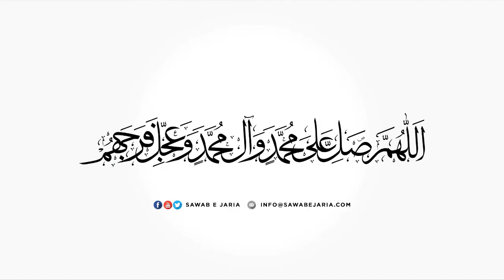Maulana Mujtaba Hasan Jivani Sahab | Wilayat aur muhabbat | 21st August 2021(Day12) [SawabeJaria]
21st August 2021(Day12)

[SawabeJaria]